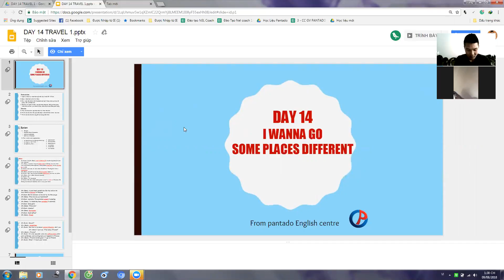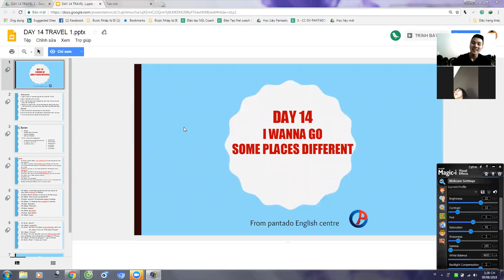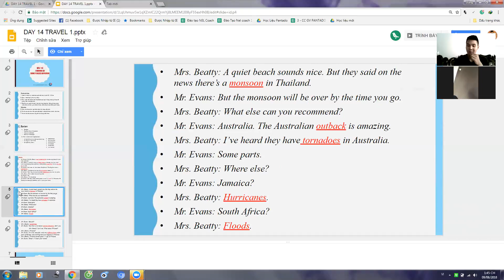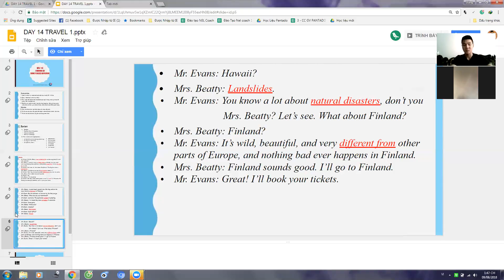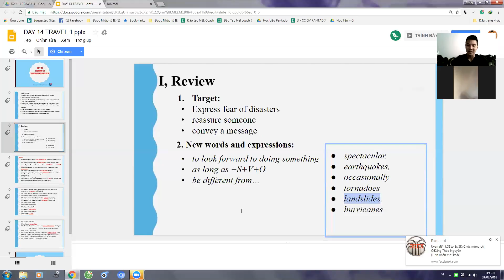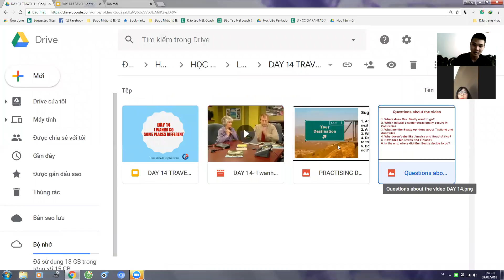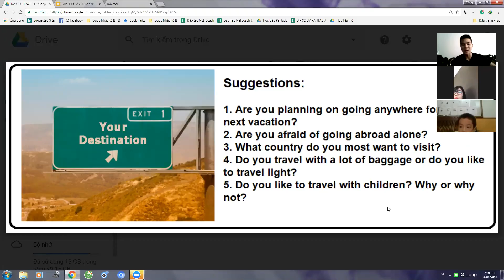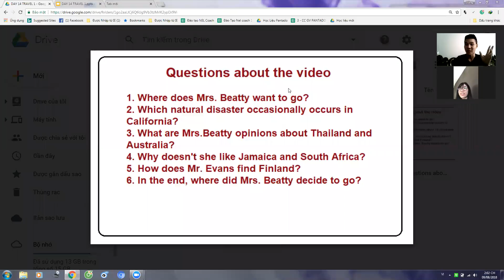Pan K142 09082018